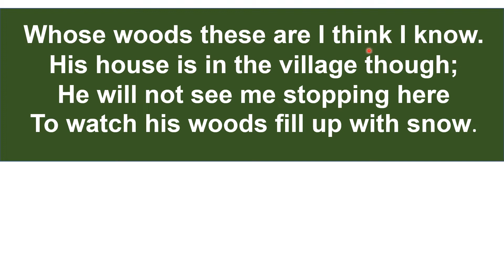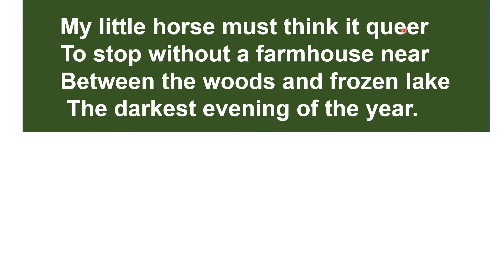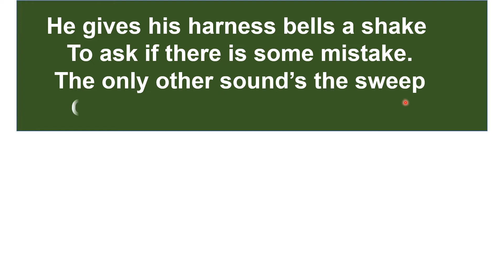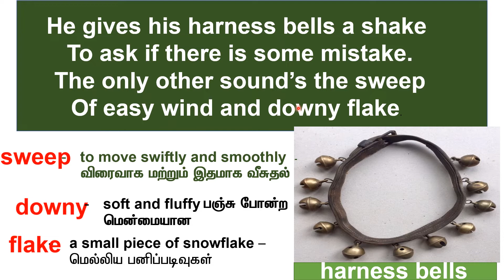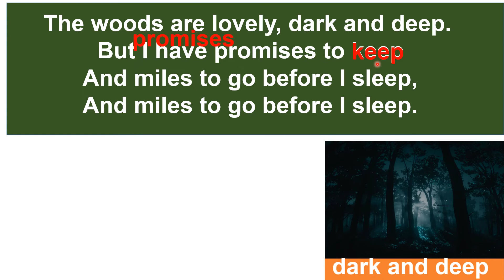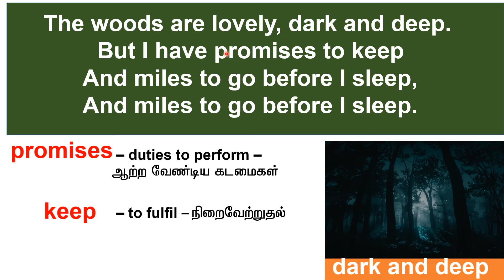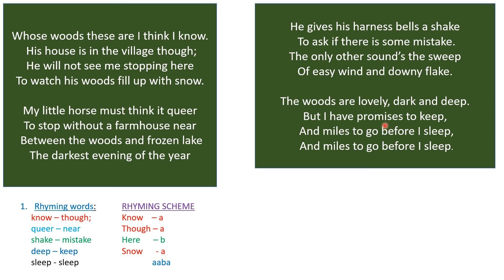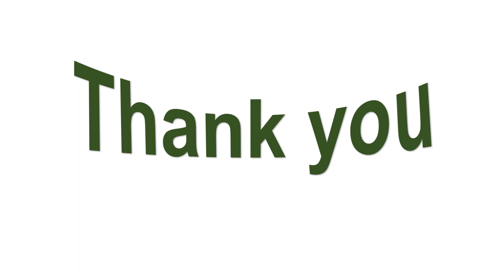9th Standard English Poem Stopping by Woods on a Snowy Evening I Explanation in Tamil.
Stopping by Woods on a Snowy Evening, 9th Standard, English Poem, Explanation in Tamil.,